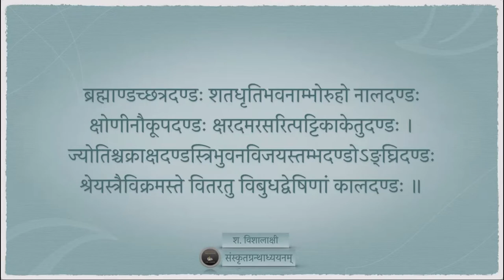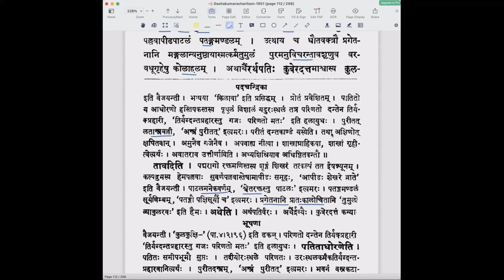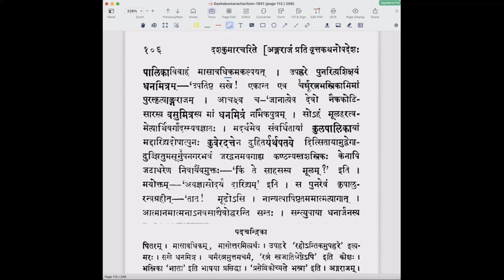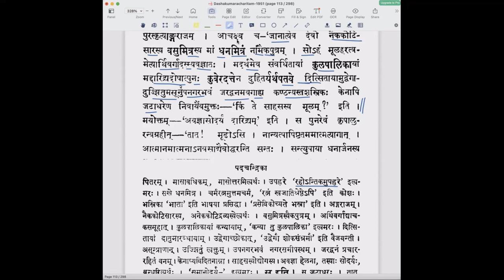दशकुमारचरितम् — द्वितीयोच्छ्वासः — पाठः १२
पाठः १२ - वधूगृहचौर्यम् , वरगृहनाशः